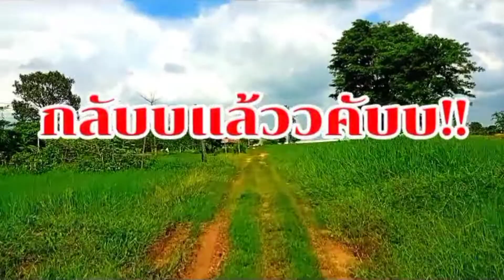อากาศแสนดี ลงมาทำกระชังเลี้ยงกบนา แบบธรรมชาติสุดๆ | Bank 009 Channel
เฟสบุ๊ค /Bankk Datudoom
ไลน์แอด : ID/bankk029
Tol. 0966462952